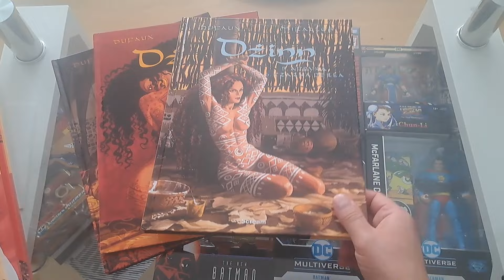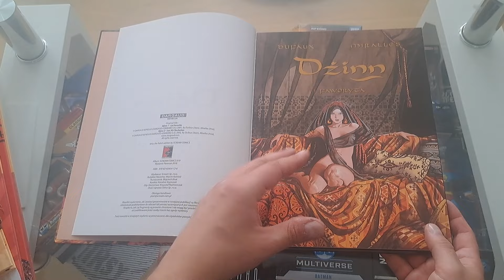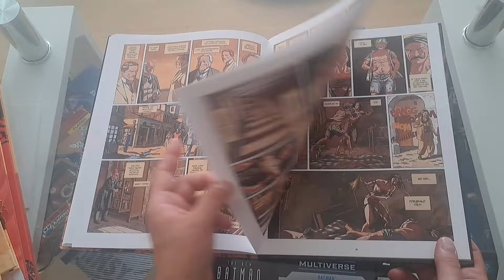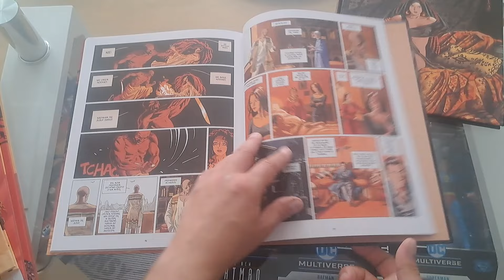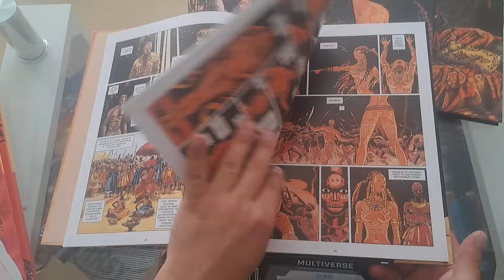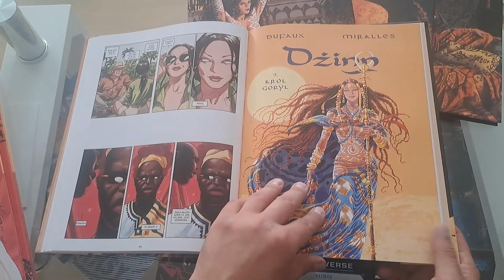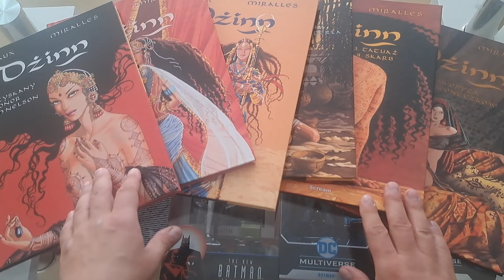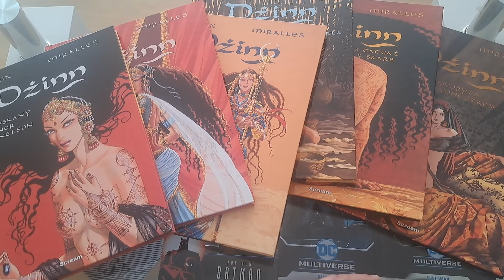Dżinn Tom 1-6 - #53 Najlepsze komiksowe serie.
Jedna z bardziej namiętnych serii ;) piękne rysunki, piękne kobiety oraz historia, ten materiał z NKS zdecydowanie dla dorosłych widzów.

Tutaj jestem.
Mój Discord:
Chcesz dołączyć ? Odezwij się do mnie, chętnie pomogę :)
Inne:
Zainteresowany współpracą ?